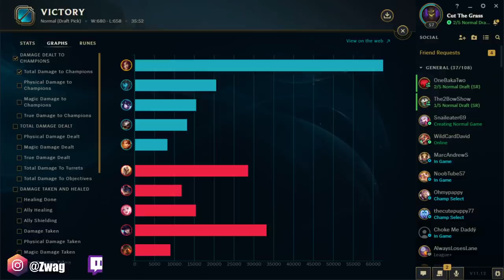ZYRA PLANTS MELT AND SLOW EVERYONE IN SIGHT (PERFECT BUILD) - League of Legends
ZYRA PLANTS MELT AND SLOW EVERYONE IN SIGHT (PERFECT BUILD)
League of Legends season 11 Zyra Gameplay!